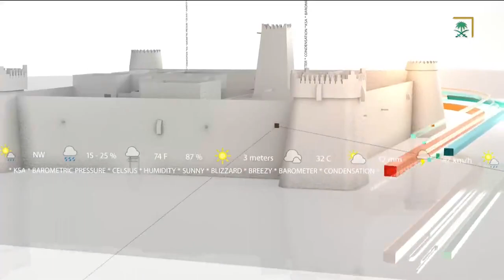لأهم وآخر الأنباء - 1443/05/16هـ.